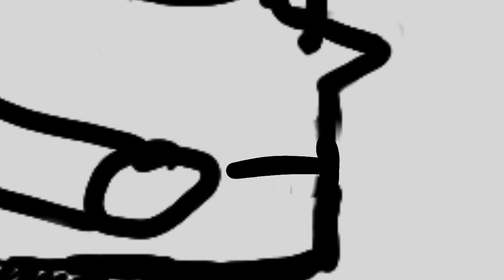Bittersweet animation (Dream smp)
The person who wrote it is very talented.

Program used is FlipaClip
Frames:596
How long it took to make was four weeeks